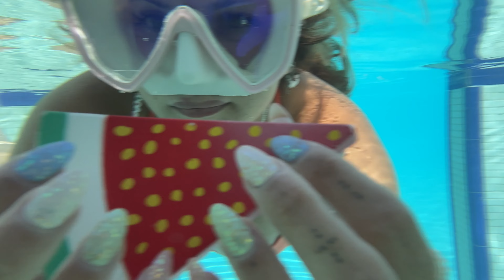UNDERWATER ASMR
Holding my breath for you so you can enjoy lots of tapping triggers, hair brushing and scratching for a new asmr experience hope you enjoy - ib lovely Sassy Sounds ASMR ♡ thank you so much for watching & being part of the lovely Miss Mi Fam ~ I truly appreciate your support! love & hugs, Mi

*Mentioned some brand names but all products are bought by myself.